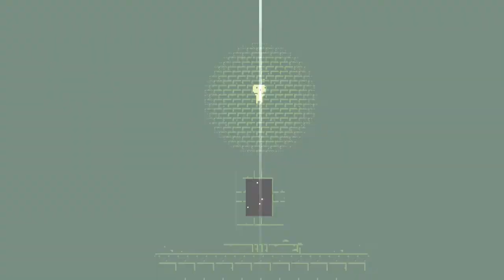Let's Play FEZ #012 - Die Abwasserkanäle